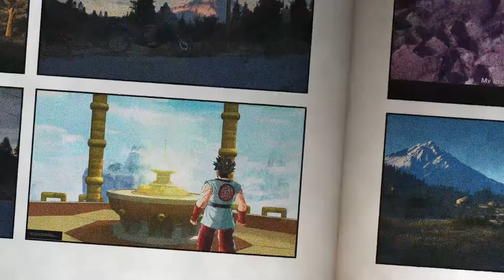THE ULTIMATE MAJIN IS HERE: DRAGON BALL XENOVERSE 2 ONLINE MATCH'S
This custom is one of the most over power characters now.